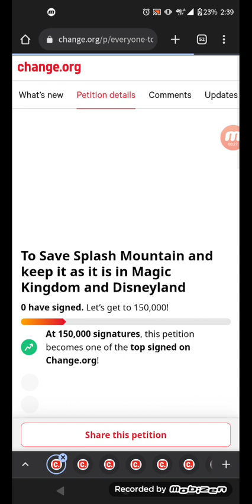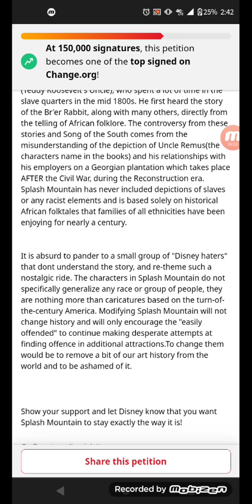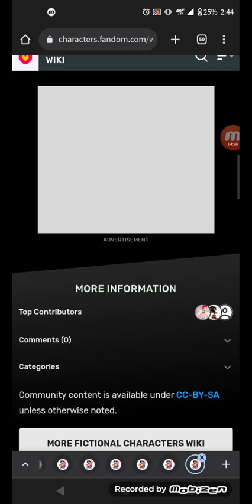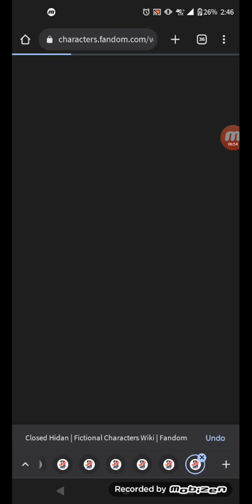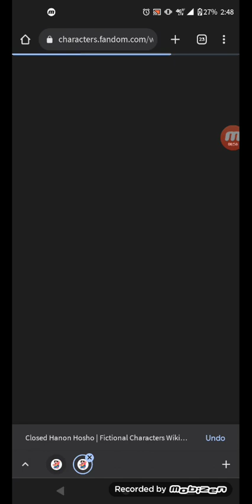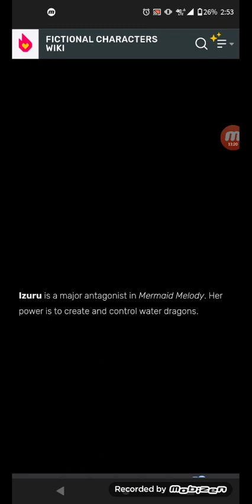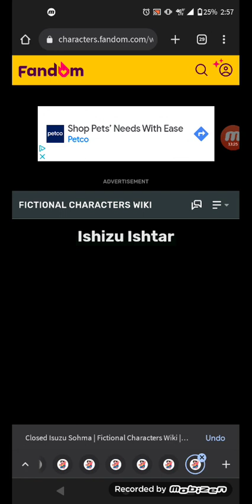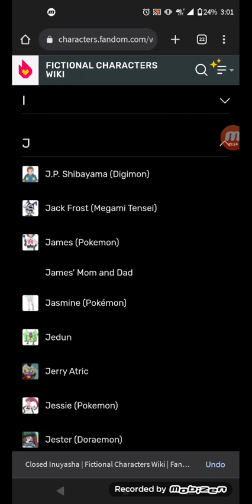Anime and Cartoon characters pt 9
don't forget to signed these petitions on change org don't ignore these petitions and don't listen to the bots, trolls and small group of Disney haters (toxic fans which they don't understand the movie ,ride and story, they're showing their true colors are be abusers and very manipulate) don't listen to them!
please signed to save Splash Mountain ride if you guys are really true fans of this ride and show them what you loved and care about it and use your voice and show your support and here are the links down below 👇

remember don't forget to signed these petitions to help out with your support
next video